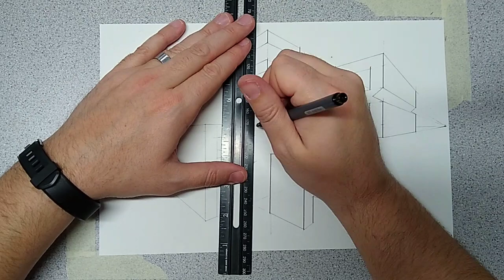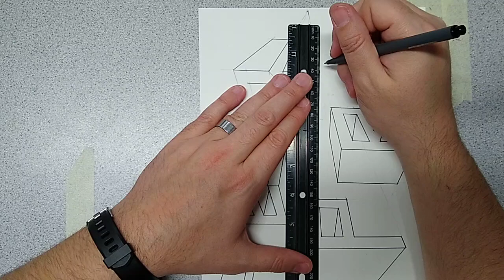Perspective Name Inking